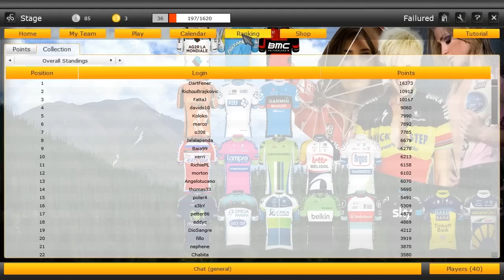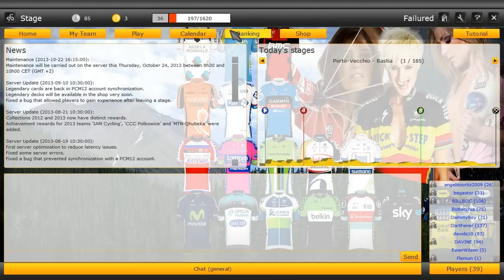PCM 13 - Weekly Rant with BBL312 ft. TheChuddude - R.I.P. Goddaert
In this episode we talk about the passing of Kristoff Goddaert and heaps more!